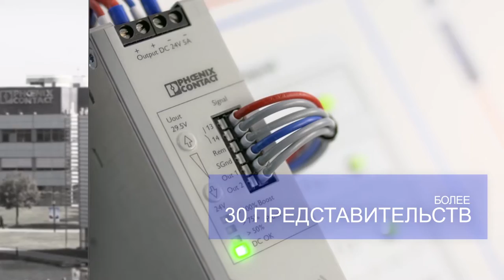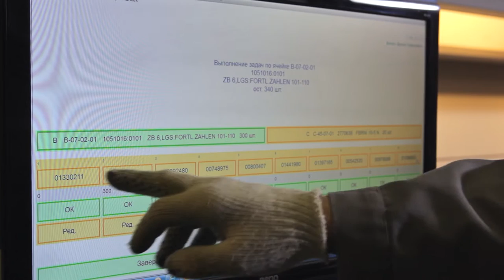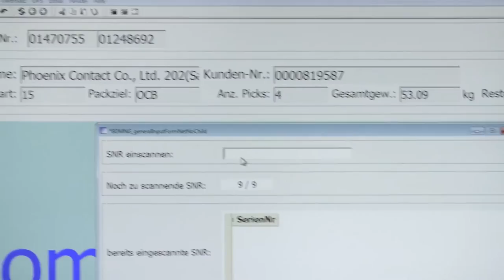Автоматизация склада российского представителя PHOENIX CONTACT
ООО «Феникс Контакт РУС» — единственный авторизованный представитель PHOENIX CONTACT GROUP, поставщика передовых решений в области электротехники и систем промышленной автоматизации, на территории Российской Федерации.

Московский склад «Феникс Контакт РУС» с разнообразными типами хранения (полочные, гравитационные, фронтальные стеллажи; вертикальные лифтовые системы Kardex) вмещает до 2500 активных наименований товара. В 2016 году компания AXELOT внедрила на складе систему «1С:WMS Логистика. Управление складом 4.0».

Задачи проекта:
-Автоматизация управления складскими операциями
-Организация оперативного контроля состояния склада
-Организация эффективного управления складским персоналом
-Управление оборудованием Kardex и световым оборудованием KBS

Что сделано:
-Базовые процессы склада автоматизированы в рамках типового функционала «1С:WMS»
-Реализован весовой контроль при упаковке заказов для дополнительного контроля полноты сборки
-Разработаны и внедрены алгоритмы управления складскими системами Kardex
-Реализована интеграция «1С:WMS» с сервисом транспортной компании с передачей из WMS информации о расчетном объеме груза
-Реализована интеграция «1С:WMS» с корпоративной информационной системой посредством AXELOT Datareon ESB

Результаты проекта:
-Управление складом ведется в режиме реального времени
-Оптимизировано взаимодействие с сервисом транспортной компании, сокращено количество ошибок при формировании заявок на перевозку
-Все информационные системы работают в едином информационном поле, что позволяет гарантировать стабильный обмен данными.

Подробнее о «1С:WMS Логистика. Управление складом 4.0»